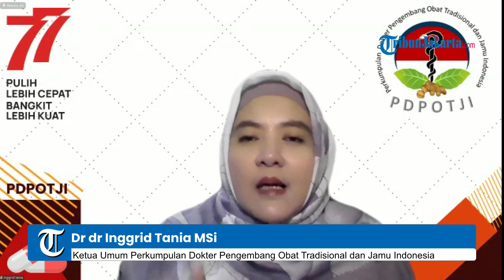🔴 NGOBRAL - Bisa Gak sih Orang Sakit Sembuh Cuma Karena Minum Jamu?